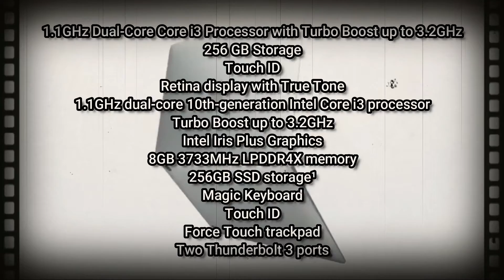Unboxing Macbook Air 2020 Inside Mystery Box !!! (Malaysia)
Someone Drop A Mystery Box Infornt Of My House... And I unbox it, Then I Got Macbook Air 2020 !!!